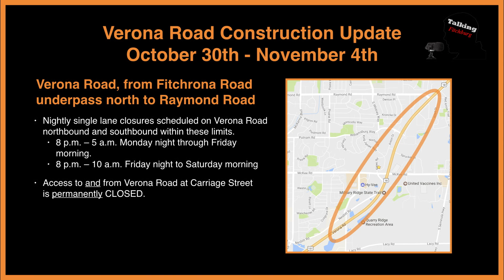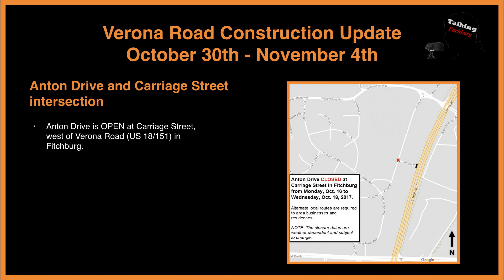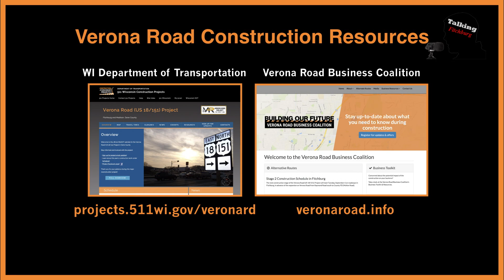Verona Road Construction Update for 10 30 17